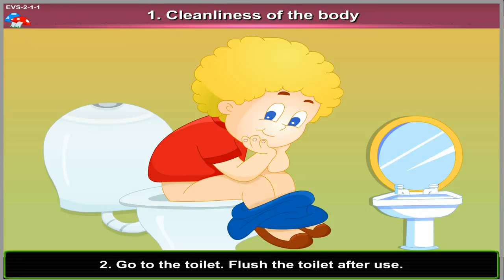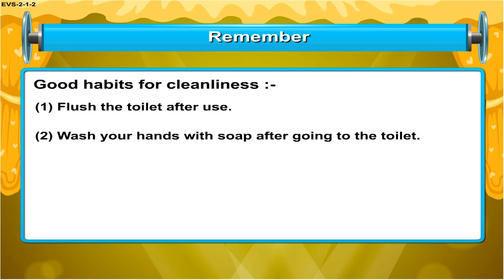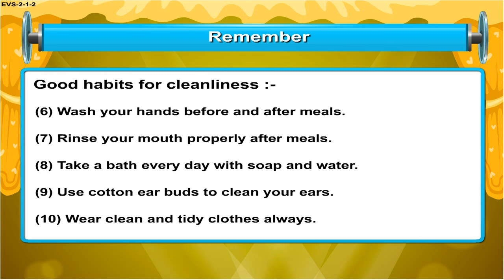Cleanliness of the body | good habits for kids | Good Manners for kids in English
Cleanliness is both the abstract state of being clean and free from dirt, and the habit of achieving and maintaining that state. Cleanliness is often achieved through cleaning.
Cleanliness may imply a moral quality, as indicated by the aphorism: "cleanliness is next to godliness" and may be regarded as contributing to other ideals such as 'health' and 'beauty'.